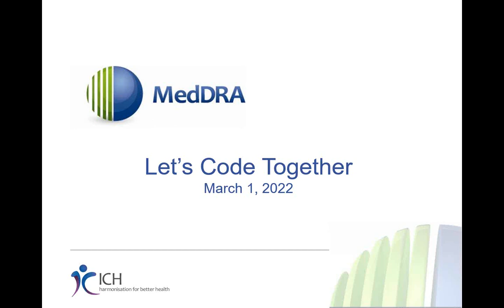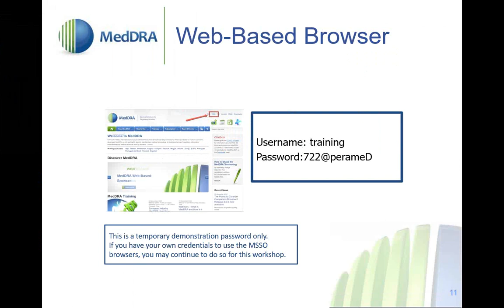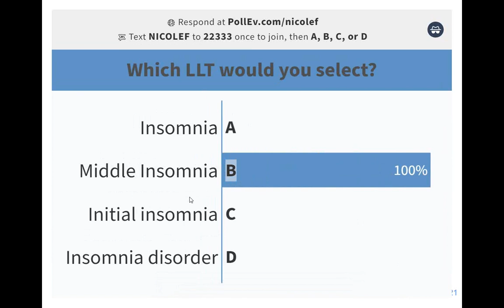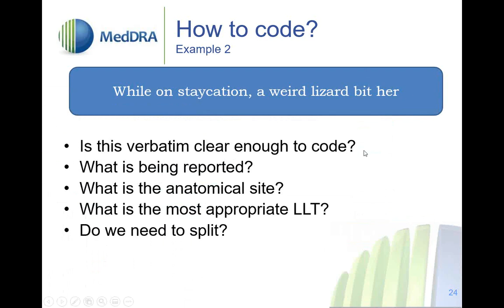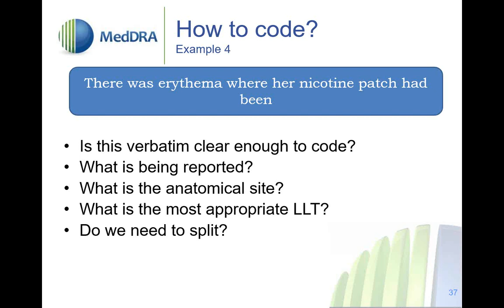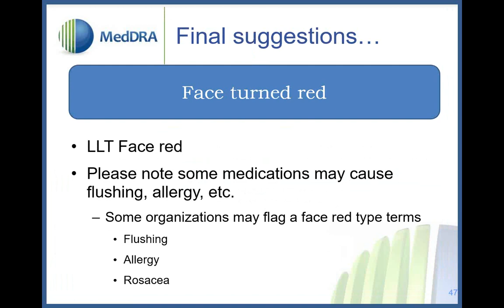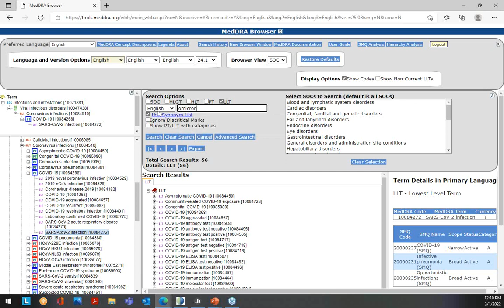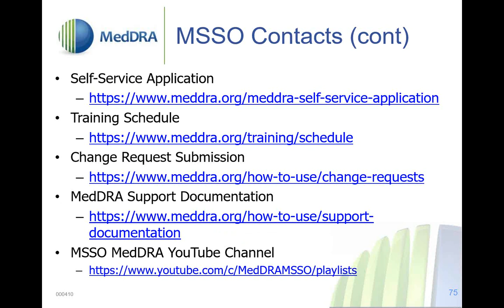2022 03 01 Let's Code Together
Coding advice given was correct at the time of recording.